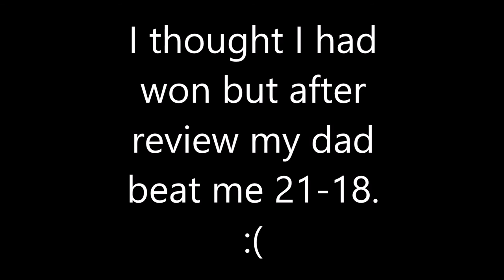PING PONG CHALLENGE AGAINST MY DAD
Hey guys, I hope you enjoyed the video of me going against my dad in ping pong.